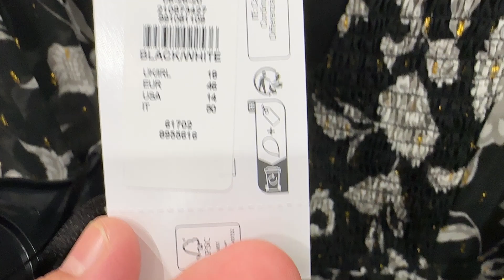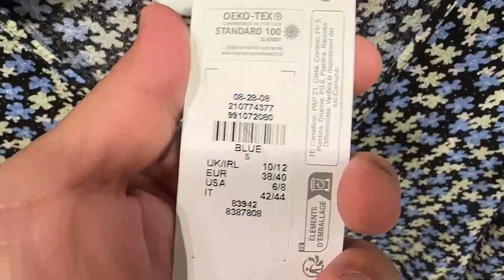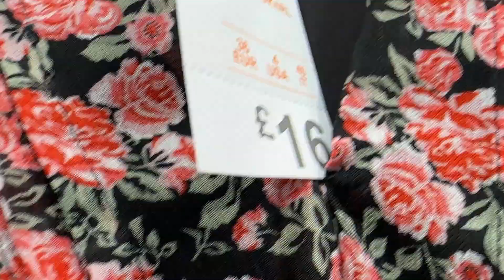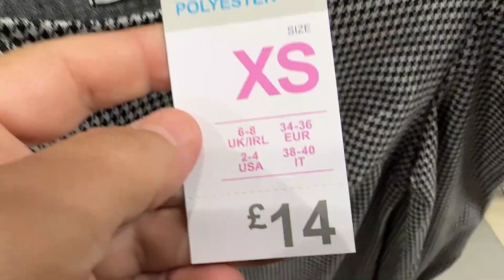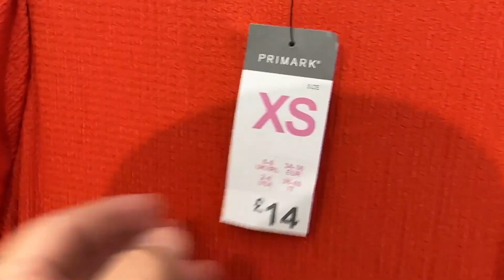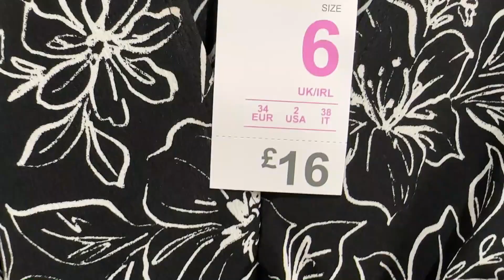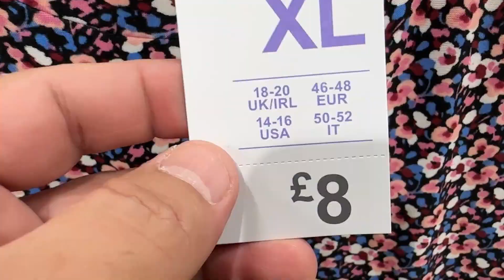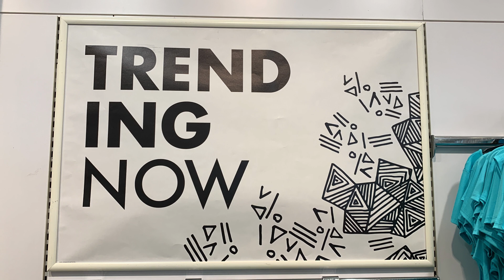Primark women's Dresses new collection - September | 2023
Primark @FaraLopez new dresses for sale for ladies.